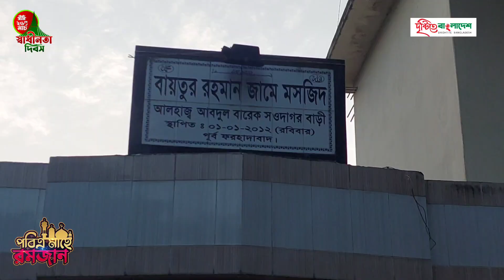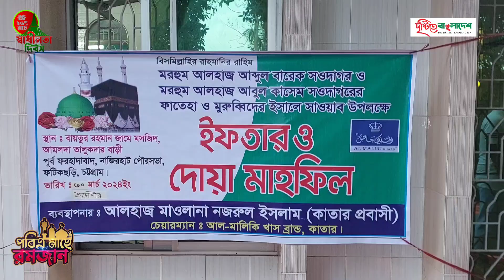কাতার প্রবাসী নজরুলের উদ্যোগে এলাকাবাসীর সম্মানে ইফতার মাহফিল৷